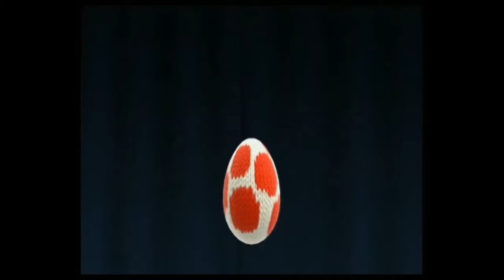yoshi le prince des neiges